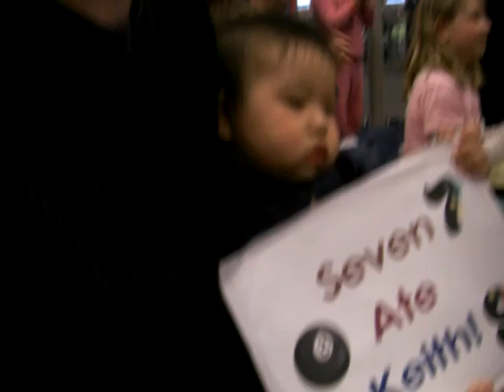Barenaked Ladies - Snacktime - 789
The BNL performed live to promote their new album Snacktime.